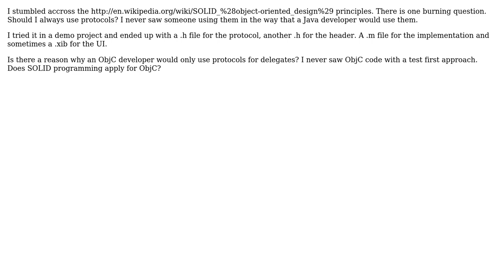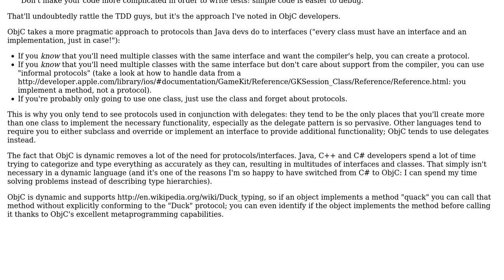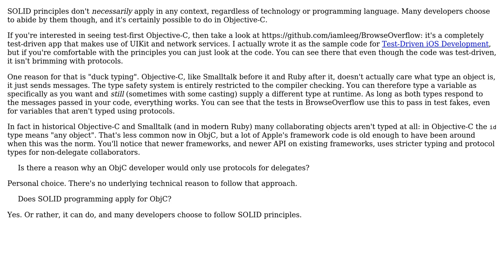Software Engineering: Programming against a protocol in Objective-C (2 Solutions!!)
Software Engineering: Programming against a protocol in Objective-C

With thanks & praise to God, and with thanks to the many people who have made this project possible! You are responsible for your own actions.